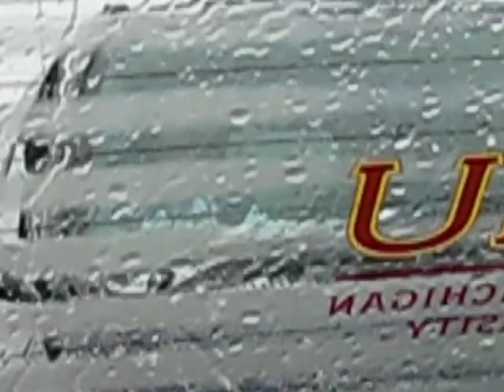"I'm Hungry"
Traffic jam + Jessica's top 50 or so playlist + boy in passenger seat of the car behind us = lots of laughs and a good time.

Until he got out of the car and ruined it! hahaha